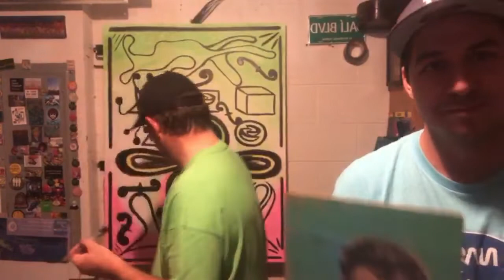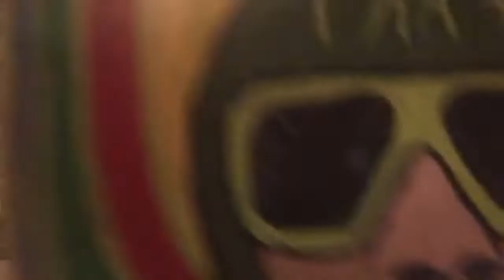Painting LIVE with MFJ and JJS